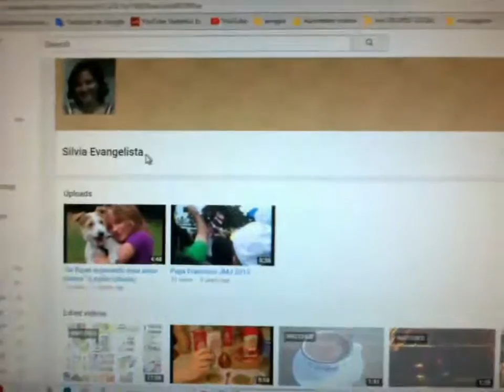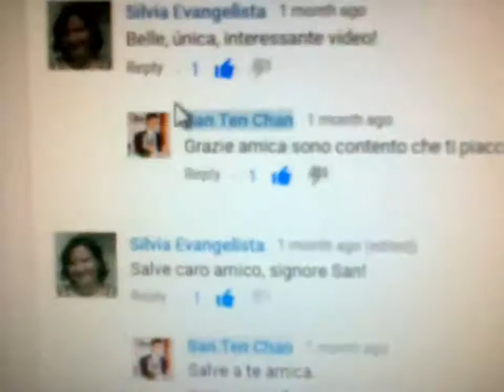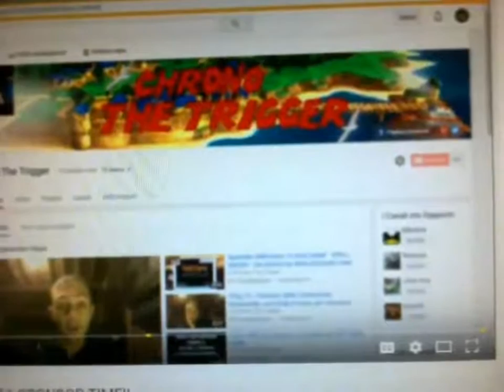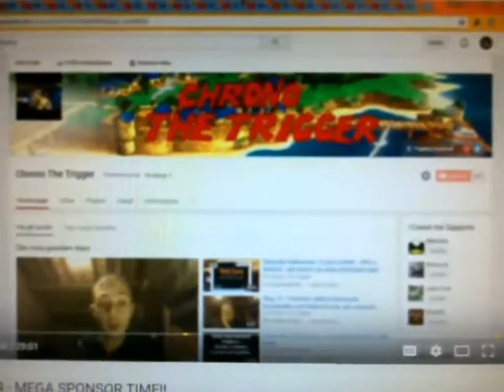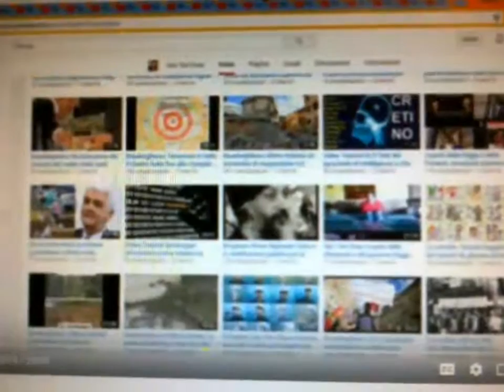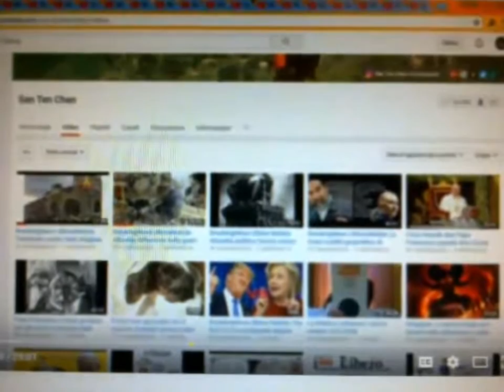Anti Trump democratic protest degenerate into hateful communist protests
SanTenChan BreakingNews Anti DonaldTrump communist protest degenerate into hateful protests BreakingNews A meno di un giorno dalle elezioni presidenziali negli USA Less than one day before the presidential elections in the USA BreakingNews Ultime Notizie Che succede se vince Donald Trump? What happens if Donald Trump wins?
La Grecia fuori dall' Euro. Europa si spacchera in due. Grecia: Uscire dall' euro e dichiarare il default ? A quale prezzo, poi? San Ten Chan parla ancora una volta del Bì e del Bà cazzeggio times San Ten Chan in questo nuovo video parla del bi e del ba e saluta il suo pubblico Il Captain San Ten Chan ritorna a parlare del Bi e del Ba ancora una volta ! San Ten Chan parla dei problemi dell' imigrazione e degli sbarchi clandestini! San Ten Chan parla del bi e del ba ancora una volta trattando le notizie di attualità! Rimanere od uscire dall' Euro? Ma con quale classe politica ed economica poi! Le origini del Signoraggio Bancario nella economia delle società cristiane medioevali e rinascimentali! Tema del giorno: sovrania monetaria guerra in Ucraina e la politica e l' economia in Italia; scusate tanto se è poco! Il Patto del Nazareno e gli altri patti della politica italiana: commenta San Ten Chan ! Marco Travaglio litiga con Santoro e lascia lo studio di Servizio Pubblico in diretta TV Beppe Grillo Tomas Milian Bombolo e Giorgio Bracardi tutti mandando a fanculo! Hanno mandato a fanculo Beppe Grillo a Genova lui che mandava gli altri a fanculo! Il Captain San Ten Chan parla di politica e da dei suggerimenti a Marco Travaglio! San Ten Chan chiacchiera di nuovo di cose nuove! Talking again of new things! San Ten Chan conversa ancora una volta con tutte e tutti voi del bi e del ba! San Ten Chan domanda Ma quando si vota E si ricorda del Grande Giorgio Bracardi! Ten Chan risponde a delle domande sulla politica Italiana e chiede cosa ne pensiate delle prossime elezioni! San Ten Chan commenta come Renzi ed i politici del 3º mondo parlano male in inglese! San Ten Chan chiacchiera ancora con voi senza consultare i temi più ricercati su Google Trend! Ten Chan vi parla dal vivo! San Ten Chan chat at you from LIVE! San Ten Chan parla dei suoi vestiti della politica e di altre cose ancora! San Ten Chan esprime brevi esternazioni su svariati temi San Ten Chan riassume le attività del giorno! San Ten Chan vi saluta ed esprime alcuni pensieri. San Ten Chan commenta la notizia i Marò urlano alle istituzioni della Republica Italiana di non abbandonarli al loro ingrato destino! San Ten Chan commenta notizia: a rischio violenza Mondiali di Calcio 2014 San Ten Chan ha trovato una spiegazione al Giorno dei Quattro Papi Il Capitan San Ten Chan commenta il giorno dei quattro Papi SanTenChan commenta il cazzo sfuggito a Papa Francesco Al Papa se le escapó una palabrota - Lo mas visto en la semana en Yahoo YouTube FaceBook Twitter